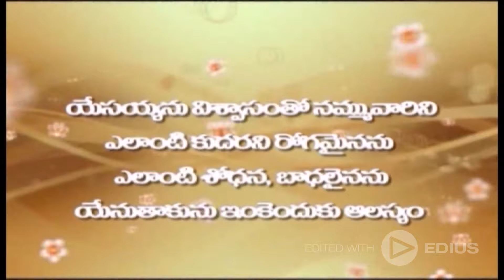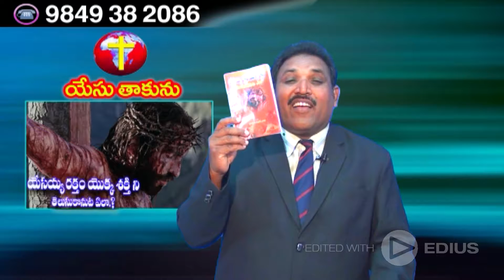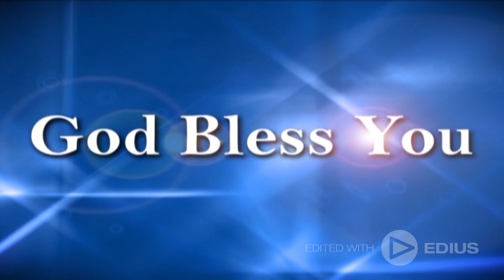The Blood of Jesus- యేసు రక్తము యొక్క శక్తి 3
the blood of jesus message by j kishorebabu